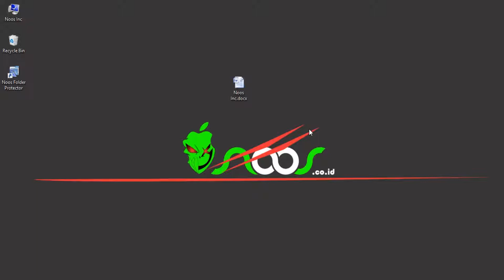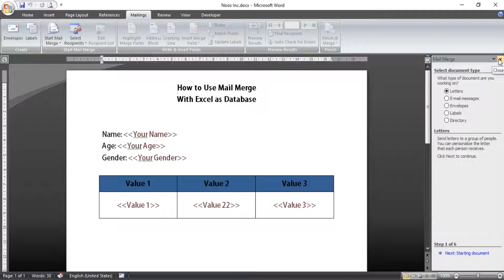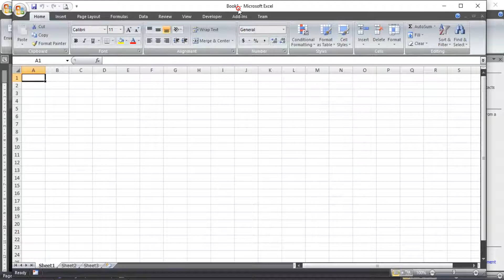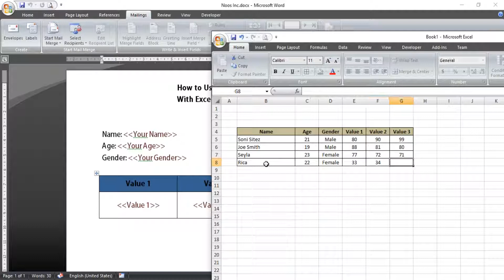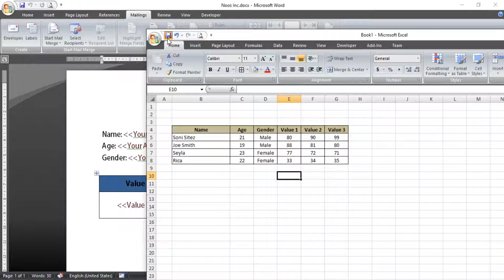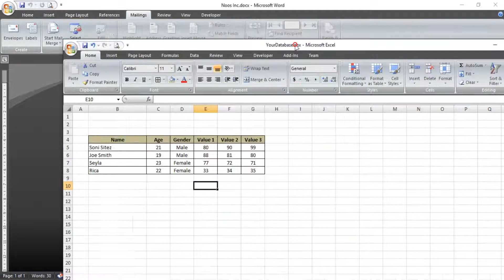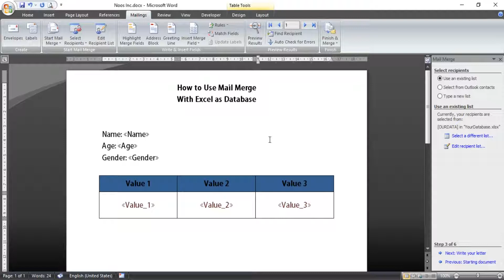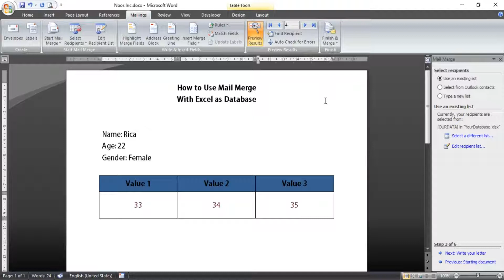How to Use Mail Merge With Excel as Database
Video tutorial How to Use Mail Merge With Excel as Database.